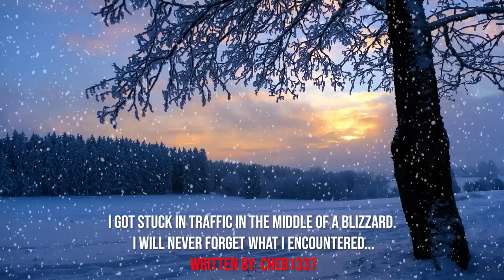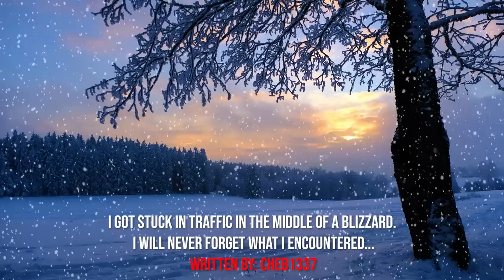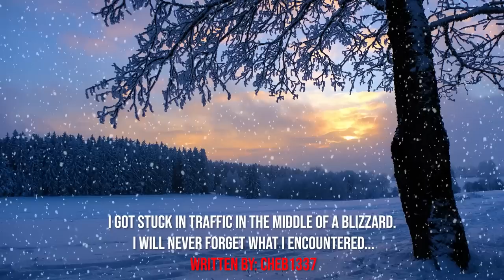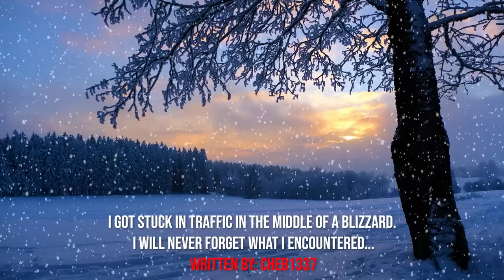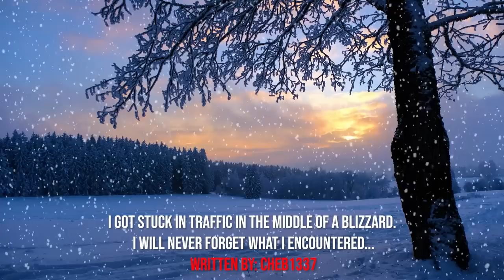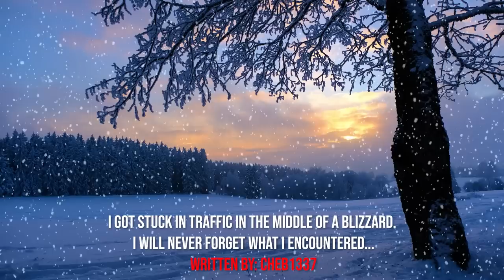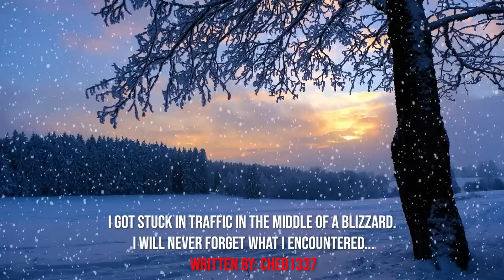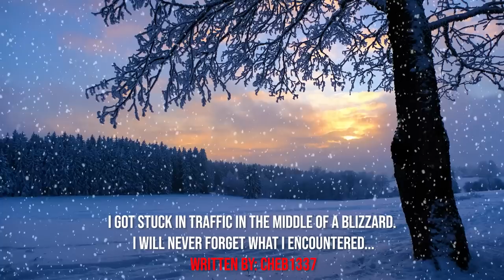"I Got Stuck In Traffic In The Middle Of A Blizzard, I Will Never Forget What I Saw" Creepypasta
AUTHOR & ARTIST:
► Written By: Cheb1337
► Art: midjourney